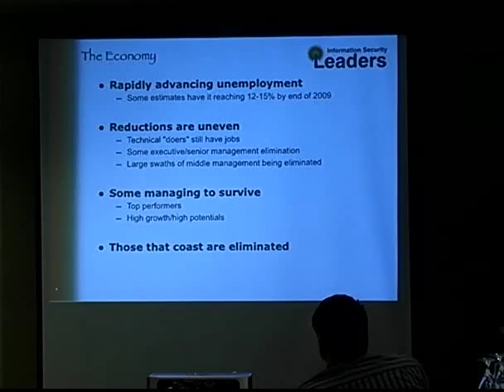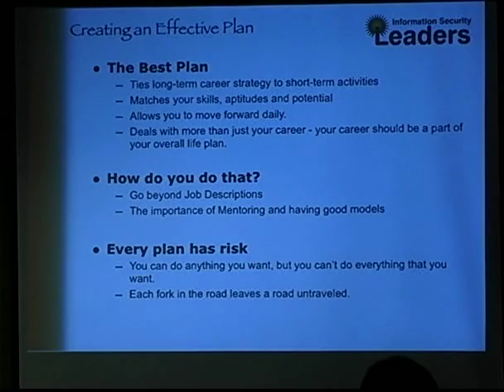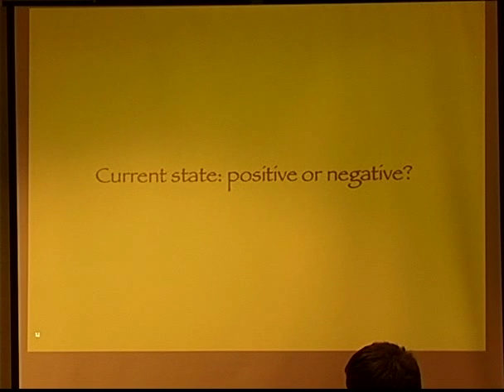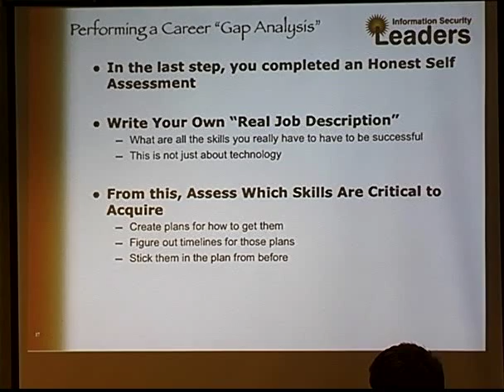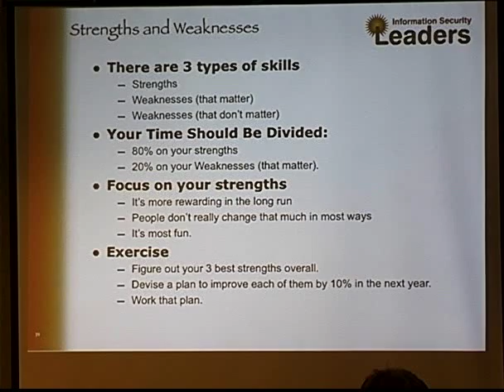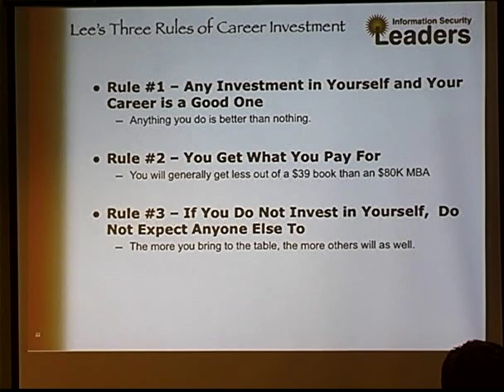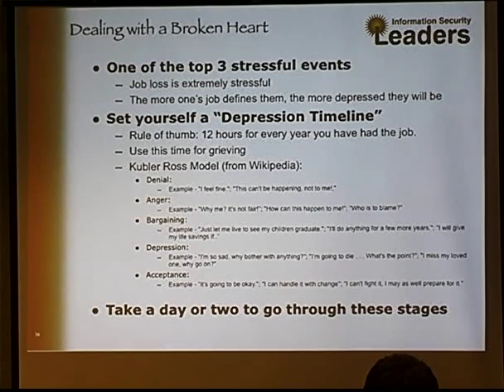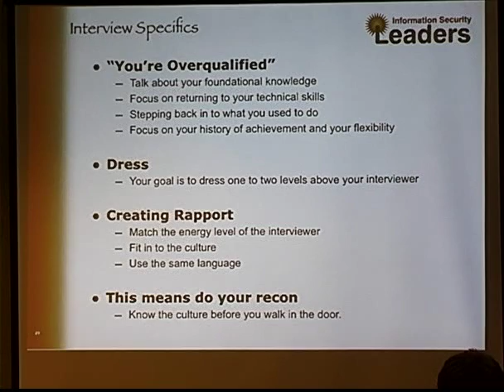SOURCE Boston 2009: Career Management Workshop (part 2)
Speaker: Mike Murray, Lee Kushner

As the economy has continued to act like the world's largest roller-coaster, many Information Security professionals have found themselves reevaluating their careers and their value in the marketplace. With the coming months full of continuing uncertainty, the importance of taking responsibility for the management of one's own career is more important than ever. During their presentation, career coaches Mike Murray and Lee Kushner will discuss strategies that will enable you to continue to differentiate yourself from your peers, make wise career investments, and help you prepare for uncertain times. In addition, they will discuss career "incident response" strategies, that will help guide you if you fall victim to an unplanned and unexpected "career hack". Attendees should leave the session as more effective career managers and better prepared for the future Information Security employment market.